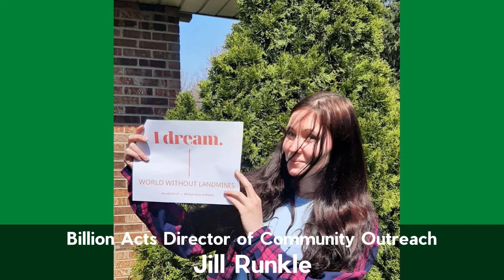PeaceJam is celebrating Alumni, Emcees and Mentors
Alumni and Billion Acts Community Outreach Coordinator Jill Runkle